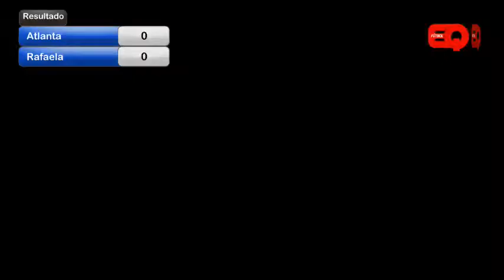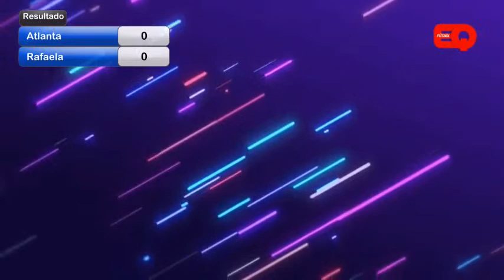Transmisión en VIVO ATLANTA VS RAFAELA !!! | ENVIVO! ⚽⚽⚽⚽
TRANSMISION DE ATLANTA DE MI VIDA LUNES DE 21 A 22 HS